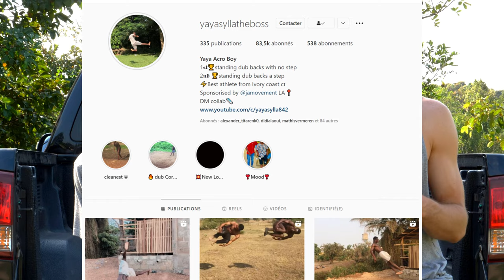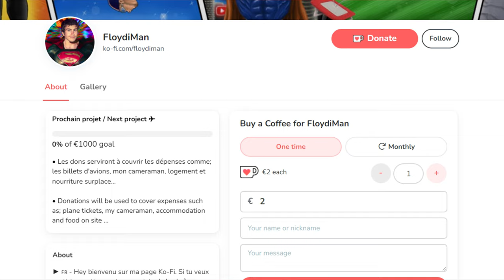ON RENCONTRE LE MEILLEUR ACROBATE D'AFRIQUE - Yaya Sylla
Yaya Sylla est un jeune acrobate, venant de Zuénoula, un village en Côte d'Ivoire.
En 2019, Yaya marqua l'Histoire en devenant officiellement la première personne sur Terre à avoir effectué un double salto arrière sans aucun élan sur l'herbe.
Nous avons parcouru près de 4500 kilomètres afin de le rencontrer et d'en savoir un peu plus sur lui.
Il n'existe pas "UN MEILLEUR" acrobate, plus fort que les autres. Le titre a été choisi sur un avis personnel

▬ Ceci est l'épisode N°1 de la série : Meet & Flip
⚠️ Les dons serviront uniquement à la réalisation d'un prochain épisode. Je prends personnellement en charge la suite du projet Yaya Sylla⚠️

REMERCIEMENTS POUR :
•  Yaya d'avoir accepté le projet
•  Sam de m'avoir suivi dans cette aventure
•  Jump City d'avoir financièrement participé
•  La famille de Yaya de nous avoir si bien accueilli
•  Rueda, Hamed et Alassane pour leur aide surplace

INDEX :
• Introduction : 00:00
• En route vers Zuénoula : 1:53
• Entraînement de Yaya Sylla : 4:34
• Interview de Yaya : 7:42
• L'ancienne école : 13:04
• Rencontre avec sa famille : 14:41
• Outro : 18:24

► INFOS MATOS :
- Caméra 1: Panasonic Lumix GH5
- Caméra 2 : Panasonic Lumix GH4
- Caméra 3 : GoPro Hero 8 Black et GoPro Max
- Objectifs : laowa 7.5 / Panasonic 12-60 / Sigma 18-35
- Trépied : Manfrotto Compact Action
- Micro Caméra : Rode Videomic Pro+
- Micro Cravate : Rode Lavalier Go
- Micro Cravate HF : Rode Wireless GO
- Micro Interview : Rode Reporter
- Micro Studio : Shure SM7B
- Enregistreur XLR : Tascam DR-10X
- Carte Son : Focuriste Scarlett 2i2 G3
- Logiciel Vidéo : Sony Vegas pro 19
- Logiciel Photo : Photoshop 20

Bisous tout le monde, portez-vous bien ! ♥
Floyd Adams de Floydiman